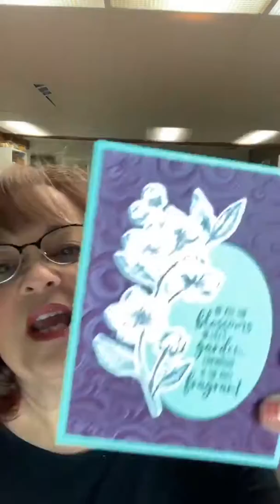Create With Chris Live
RAK class